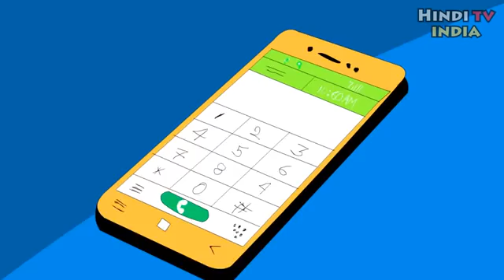brain exercise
for those  who unable  to read  3  hour